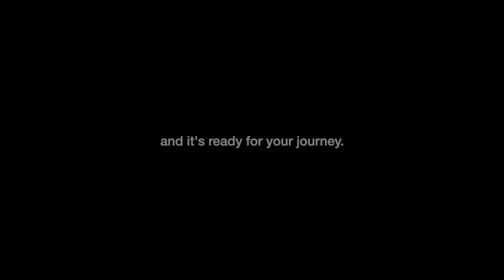Subway Train Simulator - A/C Lines: The Revival Update (part one) Trailer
What you're seeing is the newest update to A/C lines, we're bringing it back from the dead and now to the public again. In this update, we're bringing in 6 new stations, one abandoned station, revamped R210 (coming soon to B/D lines), new outdoor scenery, several bug fixes, station renovations, and the regen system now available at all terminal stations!

A trains are extended from West Street to now Stanford Highway station.
The game is out now along with the update!

Play STS: A/C Lines!
Play STS: B/D Lines!

Trailer made by Subway Train Simulator for the A/C Lines Update.